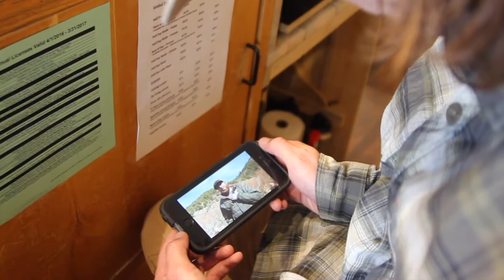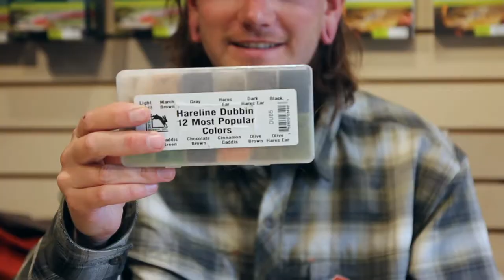Trouts Fly Fishing - Tying a Sparkle Wing RS-2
Trouts Frisco Guide Josh Diller was busy counting flies as part of annual inventory at our Frisco shop. Needless to say, he started getting a little stir crazy, so he decided to tie up one of the Five Flies for March. Old reliable on the Front Range, the Sparkle Wing RS-2.

Materials:
Krystal Flash UV Pearl (Ultra Violet)
Hook- Dai-Riki #310
Hairline Dubbing - Gray

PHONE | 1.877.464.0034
Trouts Denver | 1303 E 6th Ave, Denver, CO 80218